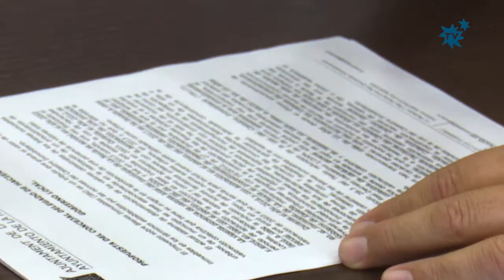El equipo de gobierno solicita a Catastro la revisión de la Ponencia de Valores para reducir el IBI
El pasado viernes 8 de septiembre en Junta de Gobierno se aprobó solicitar a la Gerencia Territorial del Catastro de Alicante la revisión de los valores catastrales a la baja de La Nucía, mediante una nueva “Ponencia de Valores de Carácter General”. El objetivo final de esta propuesta es que la valoración catastral de las viviendas se ajuste “más a la realidad” para que los vecinos y vecinas paguen menos IBI anualmente. Se trata de una medida más dentro de la política municipal del Ayuntamiento de La Nucía para reducir los impuestos.
Con esta solicitud el equipo de gobierno insta la Gerencia Territorial del Catastro del Ministerio de Hacienda del Gobierno de España a la “revisión de los valores catastrales de La Nucía a la baja, para que estén de acorde a la realidad y en consonancia con el precio de la vivienda actual”.
 Esta solicitud se realiza en 2017, habiendo transcurridos los 10 años de la entrada en vigor de la  actual ponencia, tal y como marca la ley, y una vezo han finalizado los trabajos de regularización catastral, realizados por el Ministerio de Hacienda, de 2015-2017, “que ha supuesto la inclusión en el catastro de nuevas construcciones, así como la adaptación a la realidad de las existentes, para que ninguna vivienda se quedara sin tributar”.

Revisión de la Ponencia
 “Una vez cumplidos los 10 años de la entrada en vigor de la actual Ponencia de Valores Catastrales y acabados ya los trabajos que ha llevado a cabo el Ministerio de Hacienda  para la regularización catastral; pensamos que es el momento idóneo para que el Catastro adapte los valores a la realidad actual. Para ello solicitamos una nueva “Ponencia de Valores de Carácter General”, que supondrá una reducción en el recibo del IBI en La Nucía. Además de en el IBI la revisión de los valores catastrales repercutirá también en las Plusvalías y en la Declaración de la Renta de todos los vecinos y vecinas de La Nucía” afirma Bernabé Cano, alcalde de La Nucía.

Bajada del IBI en 2014
 En 2014 el equipo de gobierno ya bajó el tipo impositivo del IBI al 0,72, que empezó a aplicarse a partir del 2015. Esto supuso una bajada del impuesto del IBI para todos los ciudadanos, que vieron reducido el “recibo de contribución”.

Ponencia de 2004
La actual ponencia de valores catastrales que está vigente en La Nucía es de 2004. Esta revisión de la ponencia catastral supuso un incremento considerable del valor de las viviendas del municipio, que se aplicó de forma gradual durante 10 años, con una subida anual del 10% del recibo del IBI. De esta forma los vecinos no pagaron el valor catastral revisado de su vivienda hasta la anualidad de 2013.